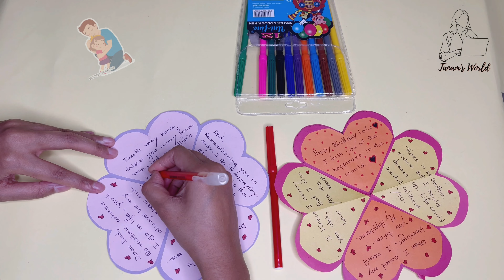How To Make Paper Greeting Card/Easy Crafts/Easy Card Ideas/Step-By-Step/4K Video |Tanam's World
How To Make Paper Greeting Card/Easy Crafts/Easy Card Ideas/Step-By-Step/4K Video |Tanam's World| Nursery craft ideas for everyone.
Step-by-step tutorials for kids, teachers, parents and everyone. Kids just need little help from their parents or teachers. If your kids feel bored then do this easy crafting activities with them.

SONG- Cuckoo Clock
ARTIST- Quincas Moreira
ALBUM- Cuckoo Clock